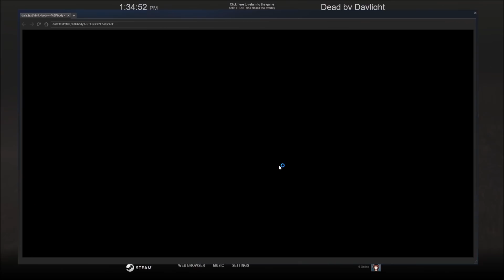Play Something Else... Dead by Daylight Movie & Perk Changes? - Ep.13 DBD NEWS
Welcome to the Dead by Daylight NEWS!

The Howling Grounds Screenshot Contest is open!

-Source-
#90 "Soooooooo many coins!" · yesterday